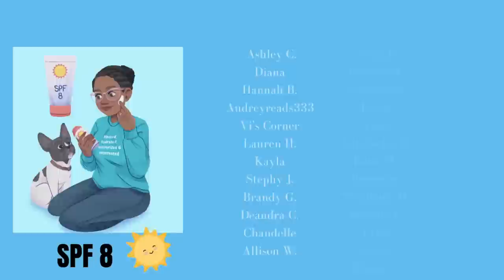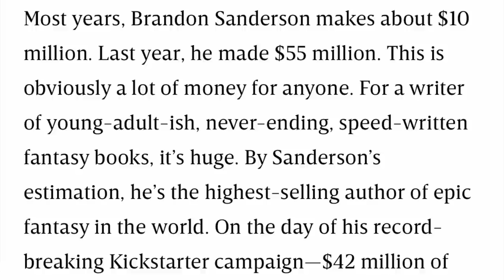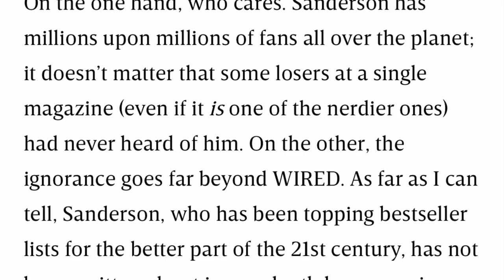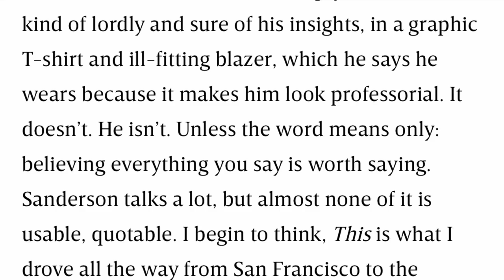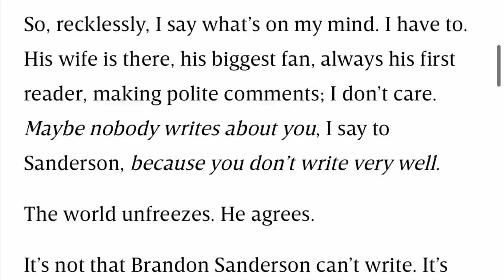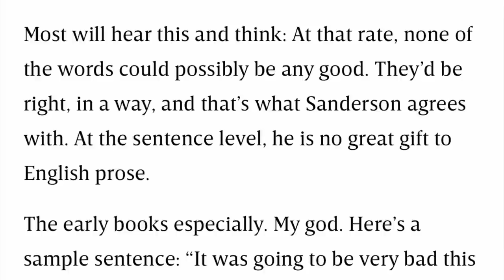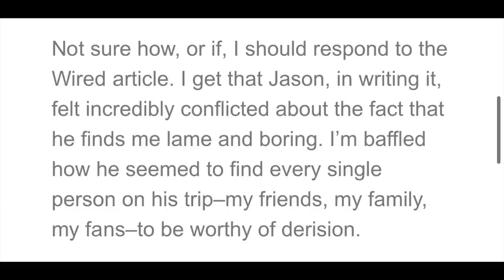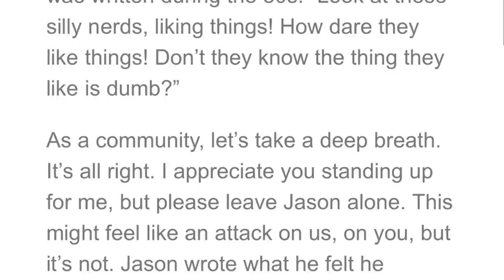SILLY NERDS LIKING THINGS: RESPONDING TO THE WIRED ARTICLE ABOUT BRANDON SANDERSON [CC]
Hey hey! Ok, so apparently there is another article about Brando!?